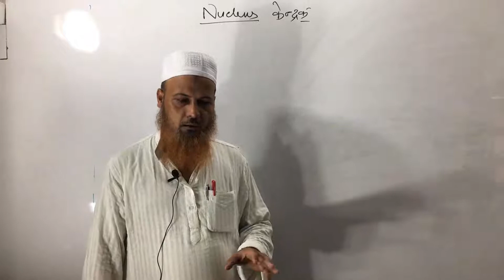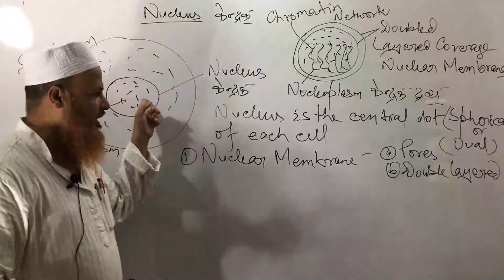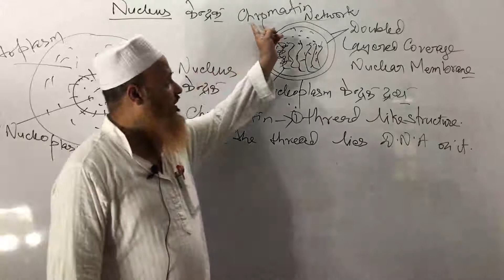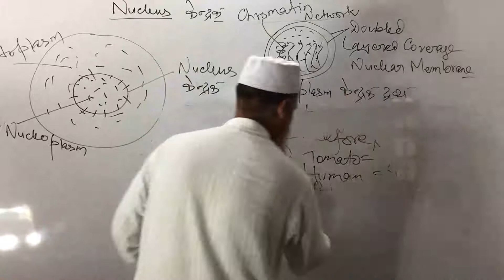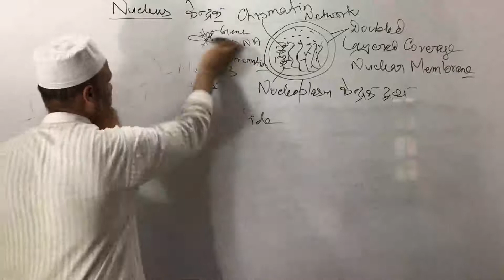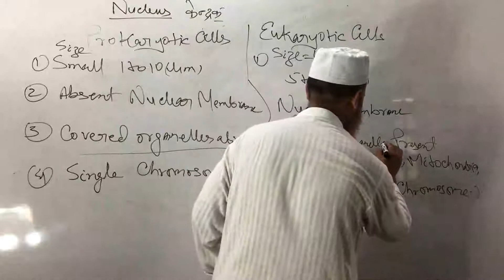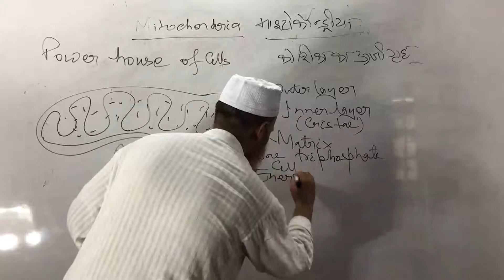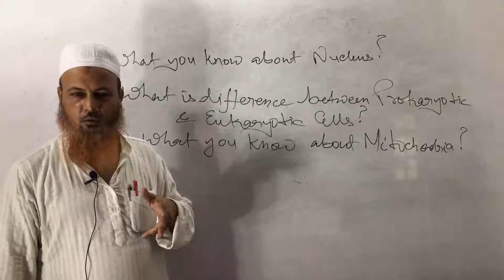कोशिका - 3| Fundamental Unit of Life: CELL | कक्षा 9 science in hindi | By Md. Shamshad Ahmad Sir